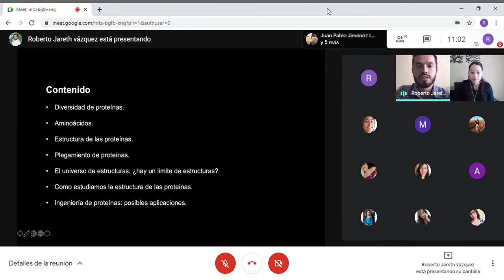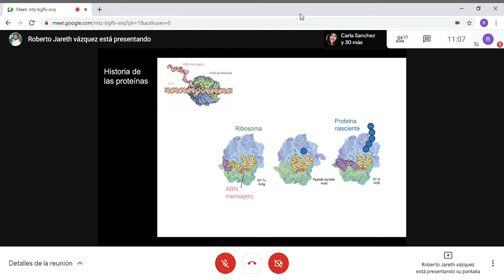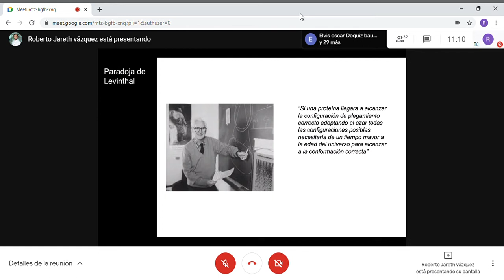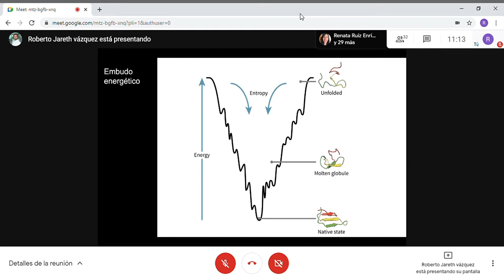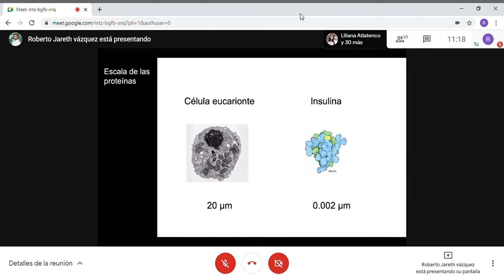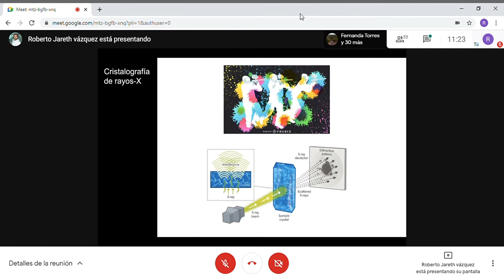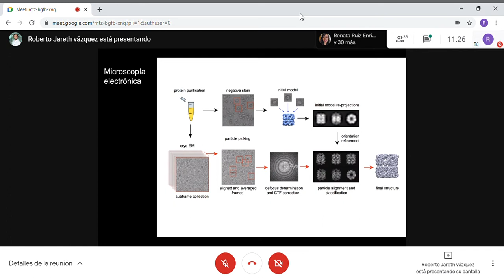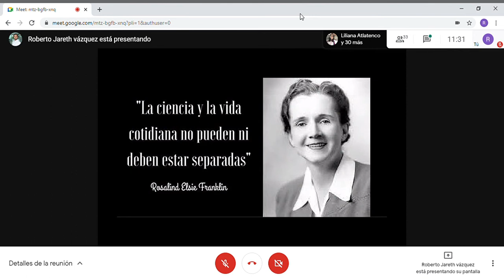El viaje de las proteínas en la industria alimentaria | Conferencia Virtual @SEINA BUAP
Conferencia virtual llevada a cabo mediante Google Meet

Fecha: Jueves 11 de Marzo 2021
Impartida por: Dr. Roberto Jareth Vázquez Núñez

Sociedad Estudiantil de Ingenieros en Alimentos (SEINA) de la Facultad de Ingeniería Química de la BUAP